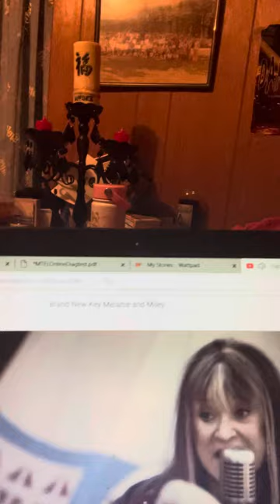Miley Cyrus, Melanie Safka, and me-Look what they’ve done to my song Ma cover